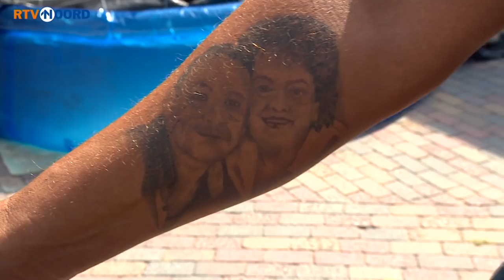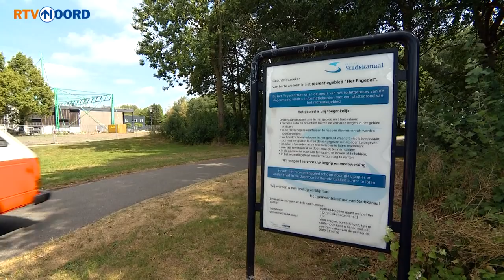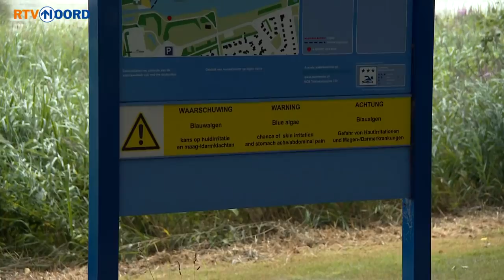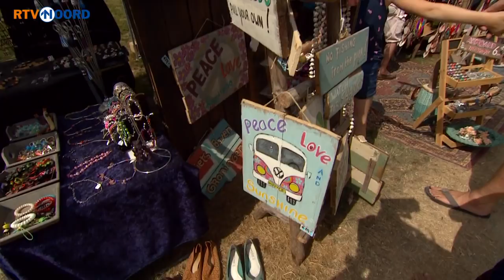Expeditie Grunnen gaat 'Immer gerade aus' - RTV Noord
Het Expeditie-team komt op reis door onze provincie heel veel bootjes tegen met dit mooie weer. Presentator Marcel Nieuwenweg gaat op de brug in Bareveld een gesprekje aan met de voorbijkomende kapteins.

Op de vraag: 'Waar gaat de reis heen?', krijgt Nieuwenweg de hele tijd het antwoord: 'Zuidlaardermeer', met een sterk Duits accent. 'Immer gerade aus', roept de presentator de bootjesmensen toe met een wuivend gebaar.

Verder vandaag in Expeditie Grunnen:
- Fietsen van Griekenland naar Slovenië
- Het Kielsterdiep wordt bijna leeggepompt
- De camper schoonspuiten voor de vakantie
- Marcel heeft per ongeluk de sleutels van zijn vrouw meegenomen
- Blauwalg bij het Pagedal
- Het stulpje van Daniël in Veenhuizen
- Ineke is vijftig geworden!
- Sfeer proeven op Art Carnivale

Wat is Expeditie Grunnen?
Wij rijden in onze Expeditiebus naar de plekken waar mensen over praten. Heb je ergens hulp bij nodig, wil je je verhaal kwijt of ga je iets actiefs doen dit weekend? Alles mag en niets is te gek!